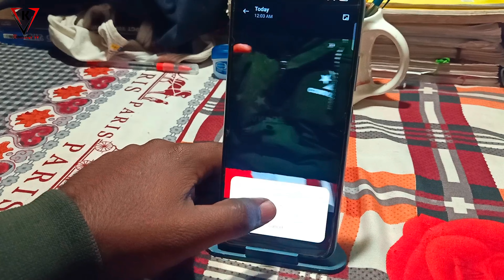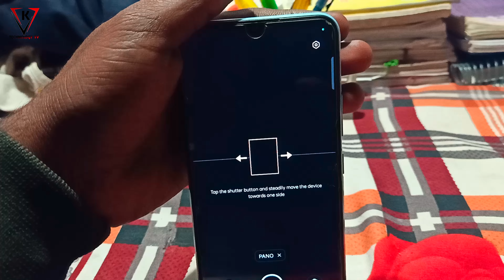Realme Narzo 50A Parnoma Mode Test - Parnoma Mode Camera Test { 50MP } Parnoma Camera Mode Test😰